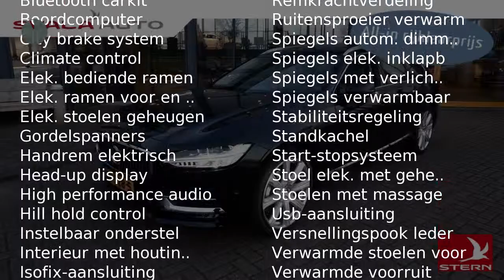Volvo V90 D4 190pk Geartronic Inscription Intro Luxury Scan